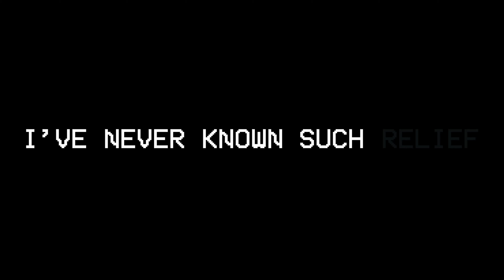ULTRAKILL - GABRIEL, THE APOSTATE OF HATE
Intro scene from @SaimizZ
I started playing it and it was cool, I saw some edits and decided to make one of my own. Perhaps I tried to do a bit too much.